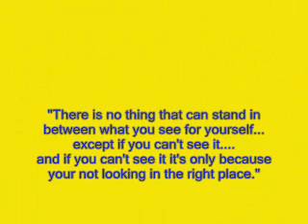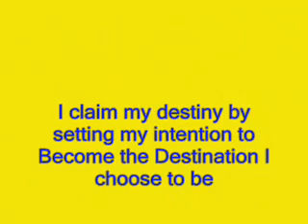Become Your Destination